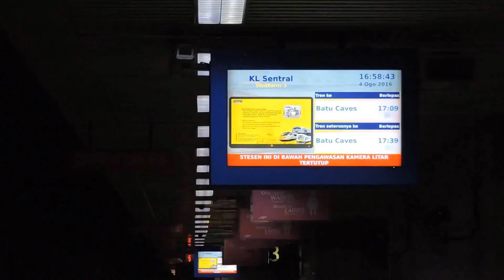Kuala Lumpur Sentral to Batu Caves | Nikon Coolpix P530